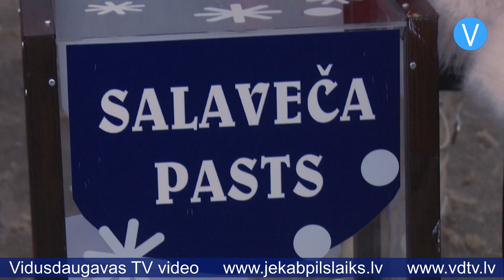Jēkabpilī atklāj pilsētas galveno Ziemassvētku egli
Pirmajā Adventē vairāki simti Jēkabpils iedzīvotāju un pilsētas viesu pulcējās Vecpilsētas laukumā Ziemassvētku egles atklāšanas pasākumā. Kamēr uz skatuves skanēja dziesmas, Ziemassvētku rūķi ragaviņās vilka Salaveča pastu. Ikviens varēja nosūtīt vēstuli Ziemassvētku vecītim. Ziemassvētku pasts uz laukuma darbosies arī nākamajās divās svētdienās – tirdziņu laikā. Jēkabpils novada domes priekšsēdētājs Raivis Ragainis, uzrunājot klātesošos, novēlēja izbaudīt Ziemassvētku gaidīšanas laiku.

Ar muzikālu pasaku “Ziemassvētku brīnums” klātesošos priecēja Elizabete Zagorska un Atis Auzāns. Pēc skanīgas dziedāšanas, dejošanas un rotaļām uz skatuves tika sagaidīts arī Ziemassvētku vecītis. Ikviens atklāja, ka patiesais Ziemassvētku brīnums ir tad, kad sirsniņā ir labi un silti. Un tad pienāca laiks lielajai eglei iemirdzēties svētku rotā.

Jēkabpils pilsētas galvenā Ziemassvētku egle šogad nozāģēta Viesītes pagasta mežā, tā ir 15 metrus gara un aptuveni 47 gadus veca. Egli rotāja uzņēmums no Igaunijas “Gala Stage OÜ”, īstenojot pašvaldības pārstāvju ideju par egli baltos toņos.

“Man patīk šis klasiskais variants nevis kaut kas pārkrāšņots,” saka pasākuma apmeklētāja Indra. “Manai gaumei ideāli.”

“Diezgan skaista egle,” saka Linda. “Teiksim tā – vienkārši un skaisti.”

“Skaista eglīte, man visvairāk patīk lampas,” saka Marta.

Vecpilsētas laukumā svētku atmosfēru rada ne tikai egle, bet arī izgaismoti vides objekti meža zvēru tematikā. Jēkabpils novada pašvaldībā informē, ka šīs nedēļas laikā iemirdzēsies Ziemassvētku rotājumi arī citviet Jēkabpils pilsētā.

Visu pēcpusdienu Vecpilsētas laukumā darbojās saldumu tirdziņš, kurā mājražotāji piedāvāja piparkūkas, maizi, medu, cepumus, augļu konfektes, cukurvati un dažādus citus gardumus. Ziemassvētku tirdziņi Vecpilsētas laukumā norisināsies arī Otrajā un Trešajā Adventē – 10.decembrī no pulksten 14:00 līdz 18:00 darbosies tautu tradīciju tirdziņš kopā ar folkloras kopām un mazākumtautību kolektīviem, savukārt 17.decembrī no pulksten 14:00 līdz 18:00 būs Ziemassvētku dāvanu tirdziņš.

Sandra Paegļkalne